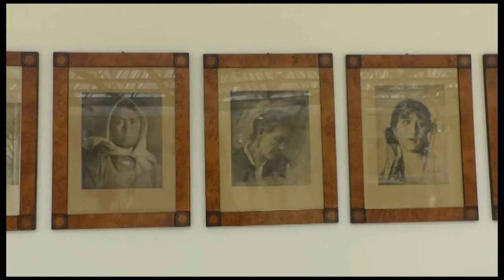Cura Abruzzo 1. Approvate le modifiche anti-impugnativa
Approvato a maggioranza il progetto di legge numero 122/2020 che contiene le modifiche alla legge regionale del 6 aprile 2020, n. 9, il cosiddetto Cura Abruzzo 1. Il testo prevede una serie di modifiche legislative per recepire le osservazioni avanzate dal Dipartimento della Ragioneria Generale del Ministero dell’Economia e delle Finanze al fine di evitare l’impugnativa del Governo e il giudizio di costituzionalità